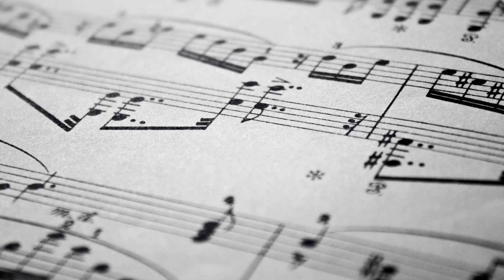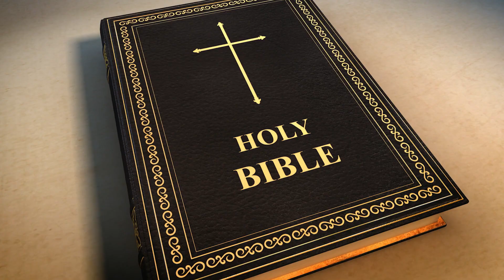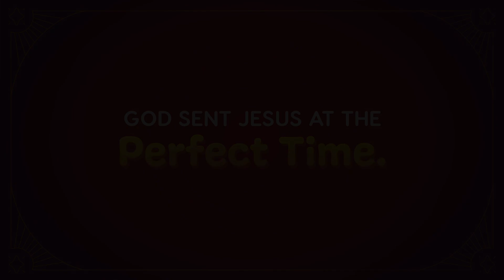Preschool | December 08, 2024 | Fellowship Kids TV